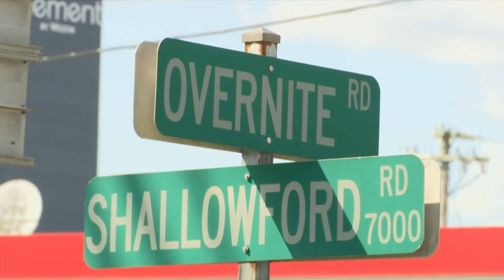UPDATE: Chattanooga police search for shooting in afternoon shooting on Overnight Dr